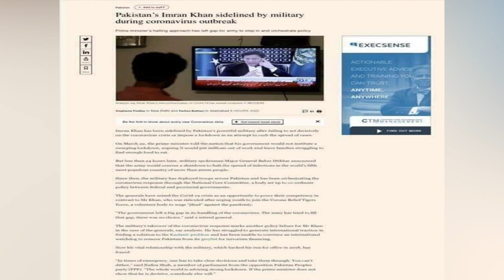Retired Army Appointments in Pakistan | Media changes by PM Imran Khan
System and Process, why Army Retired are on big jobs?
Imran Khan elects Army, Why Financial Times NY reported .